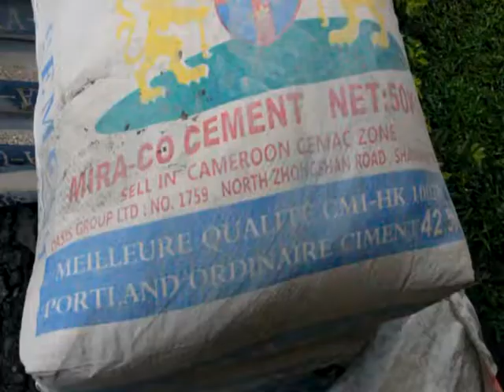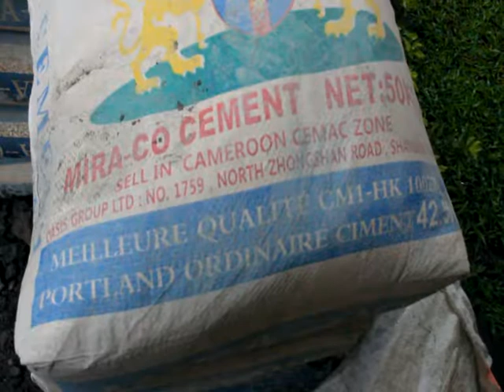Papier ciment saisi Fotue